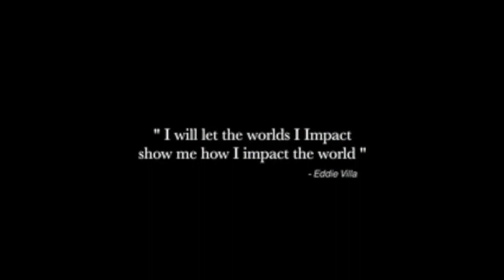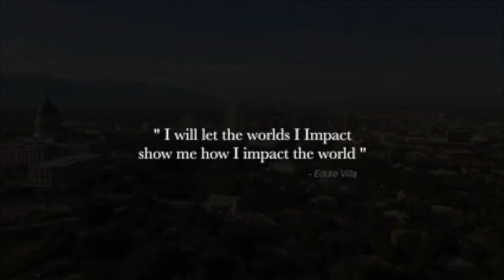Unleash Your Strengths THE SHOW Episode 1!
This is our first show and just figuring out who we are.